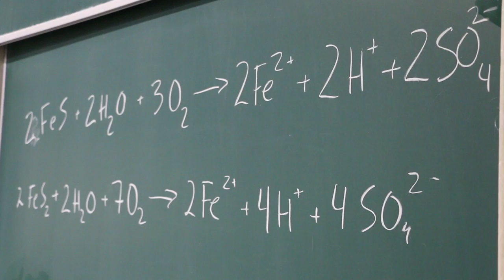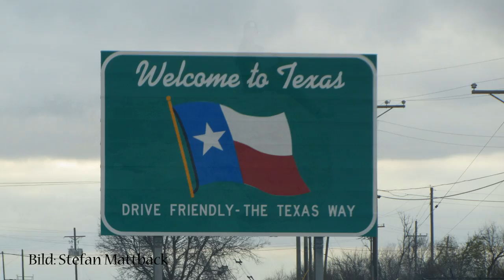Forskningens värld: Geologi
FM Stefan Mattbäck berättar om sin forskning i geologi vid Åbo Akademi.